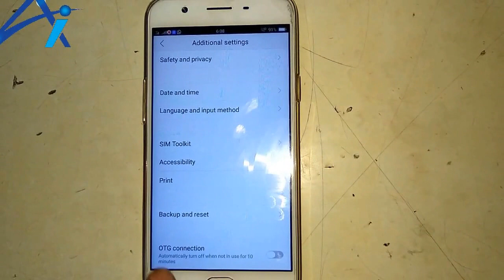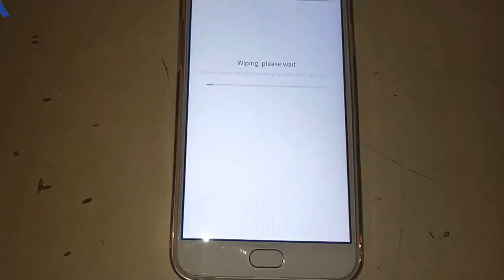OPPO F1S Factory Data Restore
OPPO F1S Mobile Factory  Data Reset

Dowloand App Now

इस चैनल पर सभी वीडियो को दिखे और सीखें मोबाइल इंटरनेट कम्प्यूटर और टेक्नॉलजी का बारे में टुटोरिअल सभी वीडियो मिलेंगे हेल्पफुल रहेगा आप वीडियो अच्छ लगा तो लिखे और शेयर भी कर सकता है हेल्प का लिया कमेंट भी कर सकता है
All videos on this channel to see and learn about the technology in computers and mobile Internet Tutorial video will be helpful if you were good written and video can also help share some of the comments can be
ali ashraf